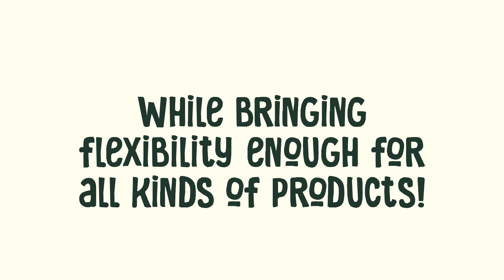WickedGud | Packaging Design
The team at Elephant developed a paradoxical name for the brand: Wicked Gud, which worked on strong connotations of taste (wicked, junky food) and playful nourishment (It’s good for you!)

The packaging design system echoed this transformative, playful nature of the brand – replete with neons and unconventional elements that deviated from category norms

The visual identity was received extremely well given its interactivity and offbeat attitude while being confirmed for other product ranges

0:07 - 0:23 - Credits to @wickedgud3211

Know more about Elephant Design